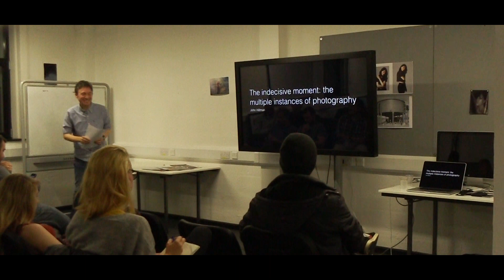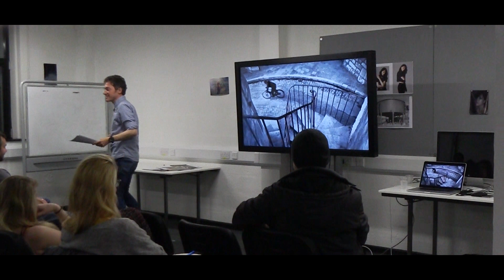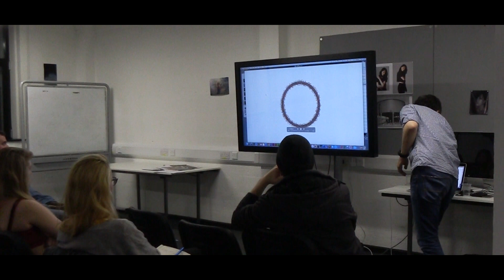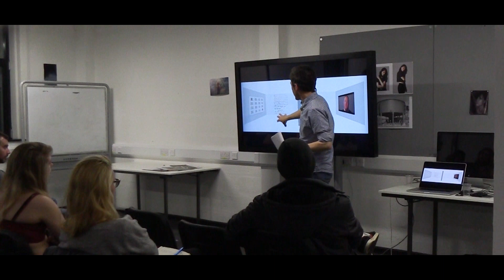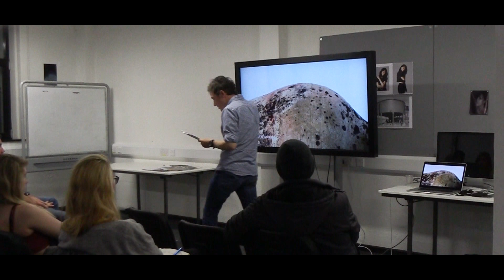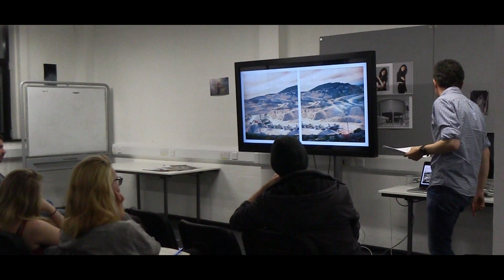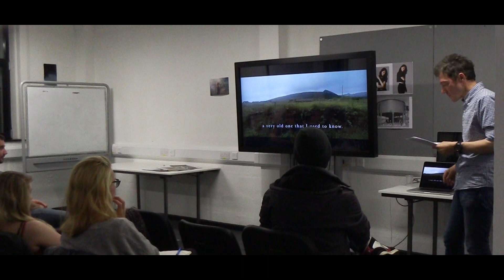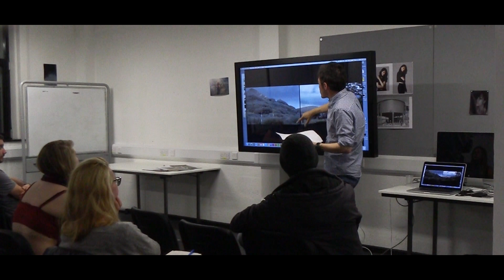The Indecisive Moment | lectures #01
This is a lecture that was given at Plymouth College of Art, 2015 by John Hillman.